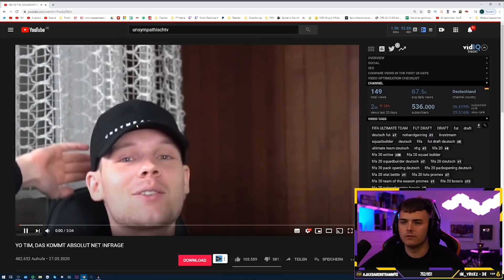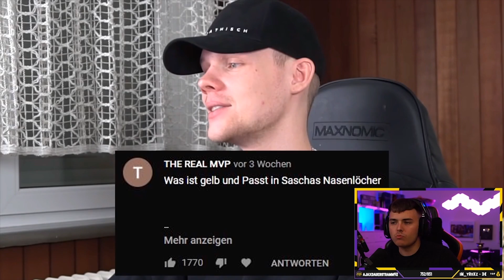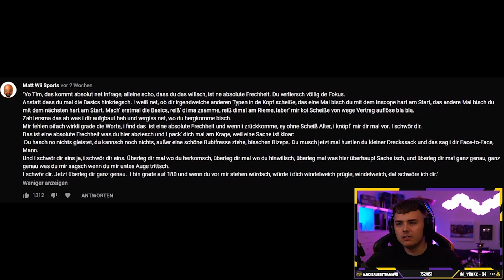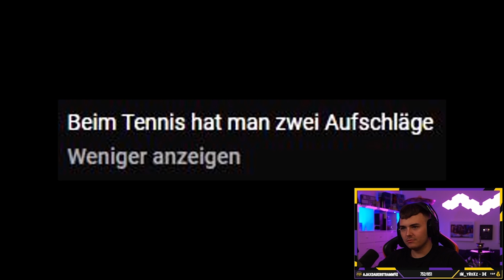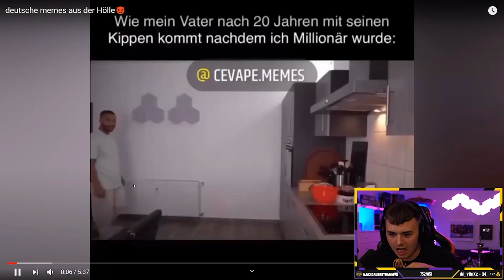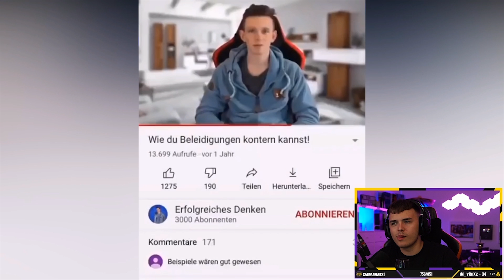NoHandGaming REAGIERT auf UnsympathischTV + DEUTSCHE MEMES😂 | Team Benji